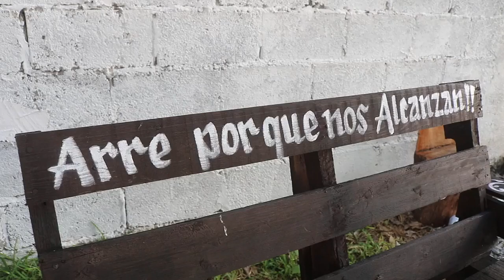1er Parte FESTEJO SR DAVID DIA DEL PADRE en Tula Tamaulipas